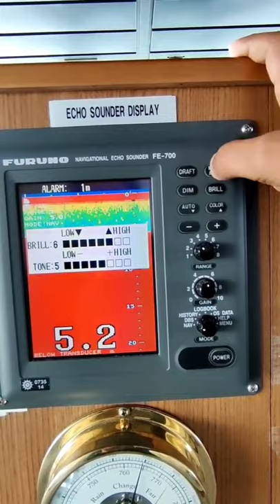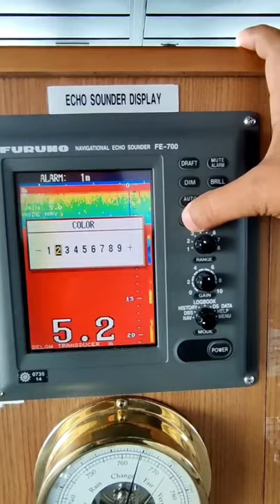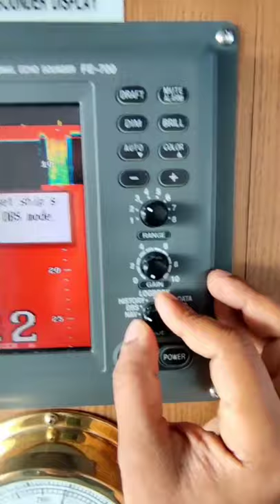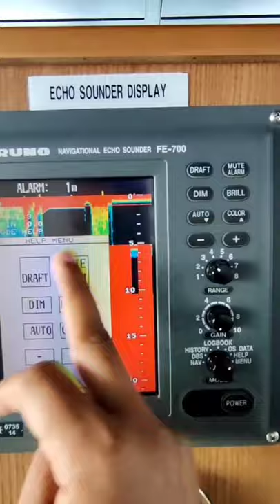ECHO SOUNDER DISPLAY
Keep Supporting me So I can Confinue to provide you with free content each week!! 🙏🙏

Plz Keep this video's love and support.